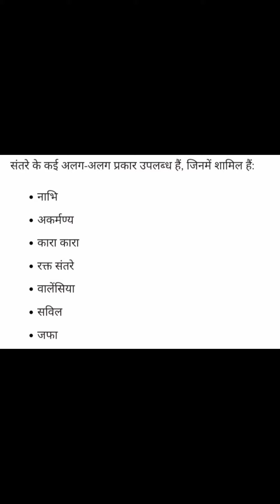Citrus Fruit नींबू वंश के फल || Part 2 || नहीं देखे होंगे आपने नींबू वंश के इतने सारे फल